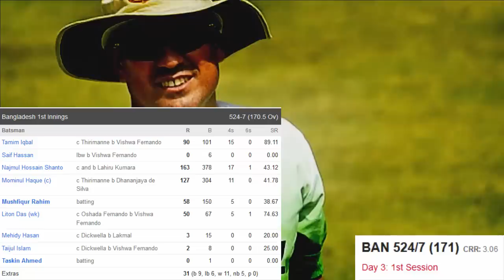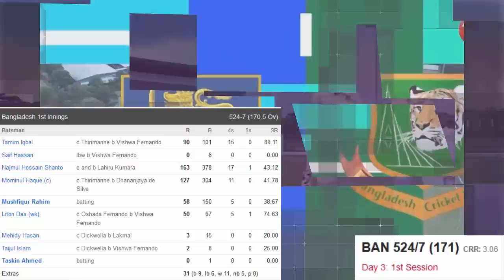দেখুন ৩য় দিনে মুশফিকের ৬৮* রানে ইনিংস ঘোষনা বাংলাদেশের।bangladesh vs srilanka test 3rd day live